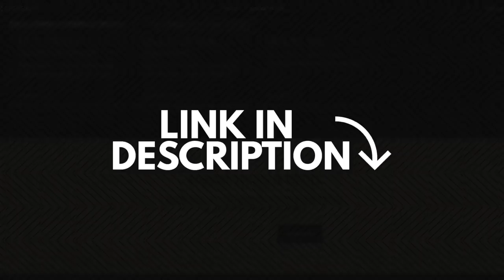How to win a winning Rook ending | Anish Giri vs Luca Moroni Jr. | World Blitz 2021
Anish Giri suffered only one loss on the first day of World Blitz 2021. He was on 7.5/11 when he faced Italy's top player Luca Moroni Jr. (2491). How did he fare in the game? Find out in this video.